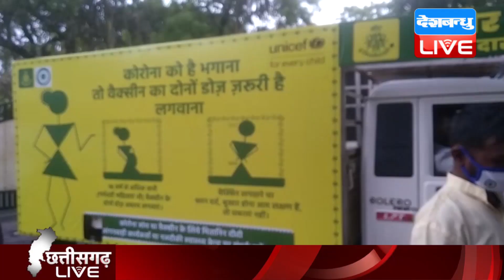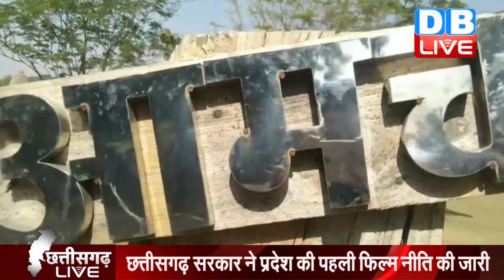बड़ी खबरें : Chhattisgarh bulletin | bhupesh baghel | Breaking news| latest news